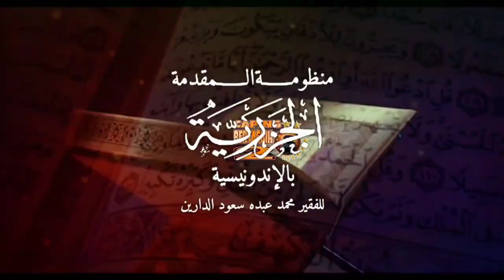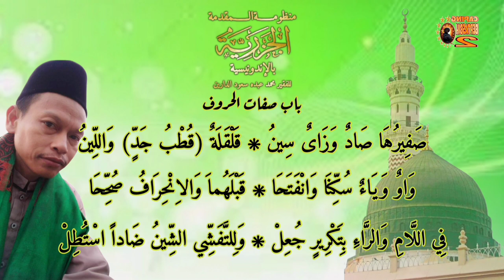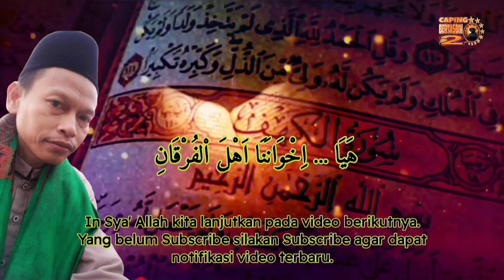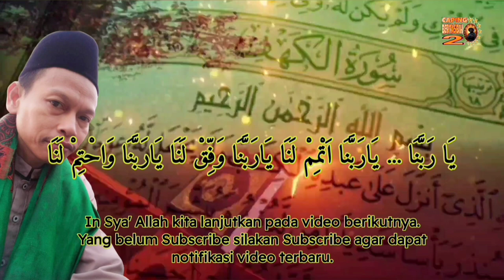Matan Nadzam Jazariyah Bahasa Indonesia Part 3 Sifat Huruf